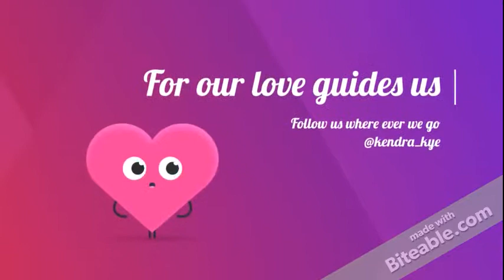Megler Storm Trip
So kye got told it was time for a "drive" this is what happens when you make him "drive" when its stormy! Not a second time babe, not a second time!